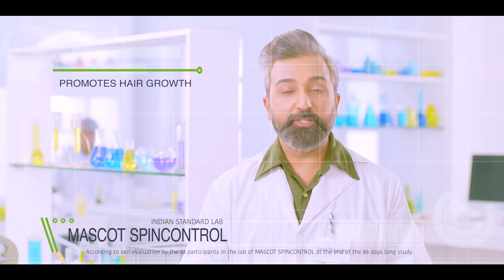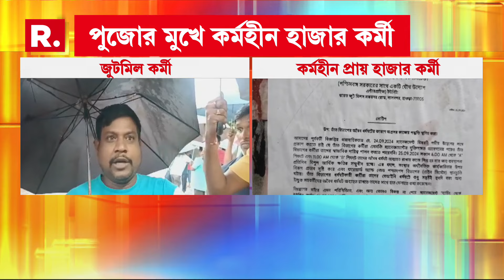নাম না করে কাটমানি খোঁচা কাজল শেখের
রিপাবলিক স্বাধীন।
রিপাবলিক নির্ভীক।
আপনিই রিপাবলিক।